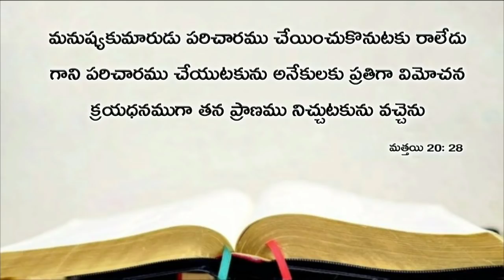Today's promise 17.04.2019